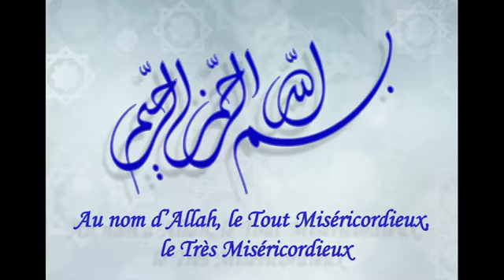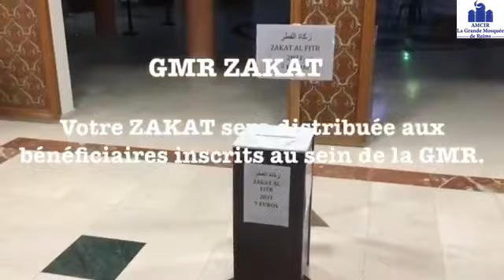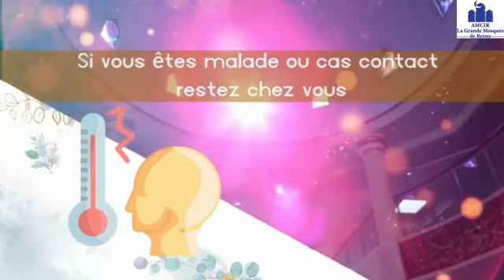Ramadan 2021 - 30ème jour - Intervention de notre frère, Cheikh Saïd SAHBANI avant l'Iftar